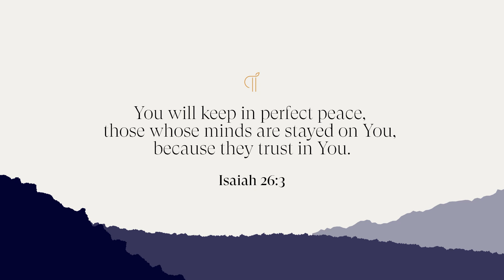90 Minute Soaking Music: "You will keep in perfect peace" - Isaiah 26:3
We’re beginning this season with worship.

I’ve commissioned Paul Timitch, an anointed worship leader and composer, to write a soaking soundtrack for being with our Prince of Peace.

This first score was inspired by Posture’s foundational scripture Isaiah 26:3:
You will keep in perfect peace,
those whose minds are stayed on You,
because they trust in You.

I invite you to use this 90-minute instrumental track for...
- worship
- prayer
- sleep
- deep work
- studying
- relaxing
- commuting
- shifting atmospheres

Original Score by Paul Timitch  ( @paultimitch9226 ) for our Posture Community